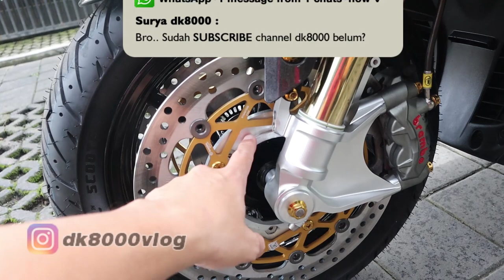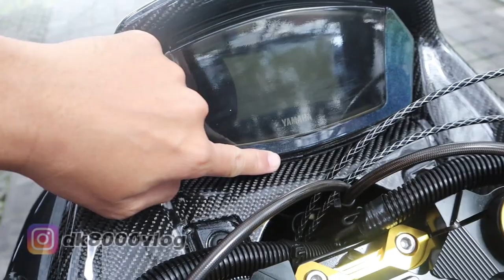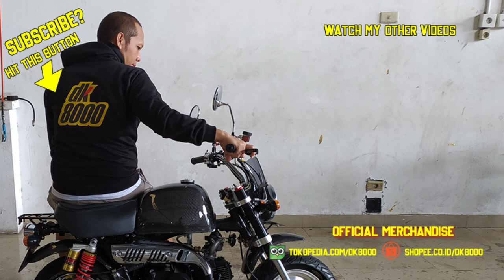MODIF NMAX USD 60 JUTA SAJA BANG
Modif Yamaha NMax kali ini super hedon. Modif Yamaha NMax pakai upside down dengan harga 60 juta saja. Modif Yamaha NMax ini mengunakan shockbreaker ohlins untuk depan dan belakang. Total biaya yang dihabiskan untuk Modif Yamaha NMax USD 60 juta saja ini paling tidak diatas 100 juta.
Ayo coba kita hitung (estimasi dari tokopedia)

USD ohlins 60 juta
Diskbrake 11juta
Kaliper brembo monoblock 25 juta
Velg RCB 1,8 juta
Cat 3,5 juta
Karbon 5 juta
Jok 1,2 juta
Custom headlamp 1,3 juta
Custom rear lamp 1,8 juta
knalpot arrow 7,2 juta
belum dll